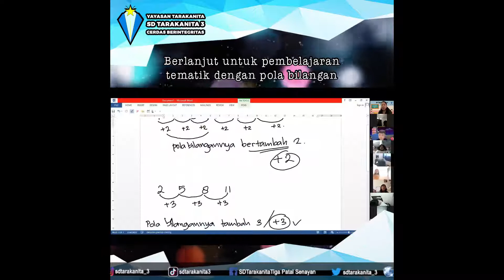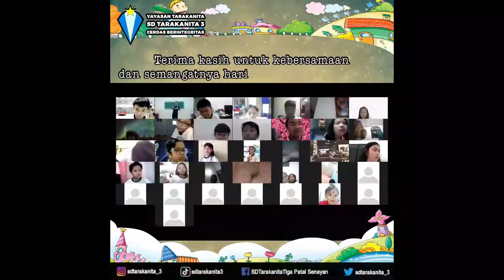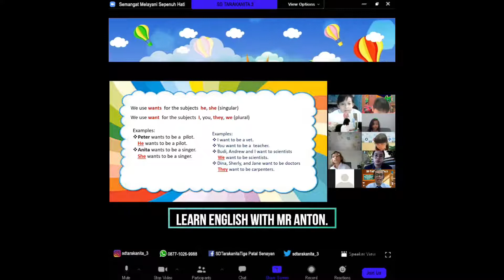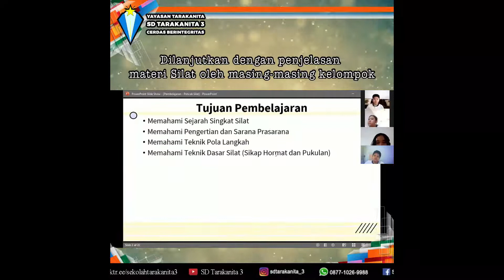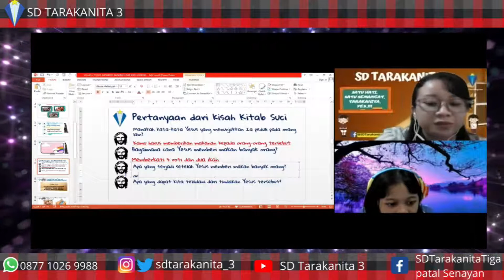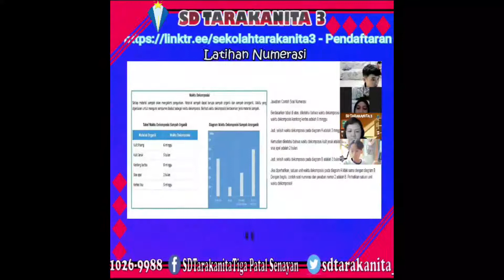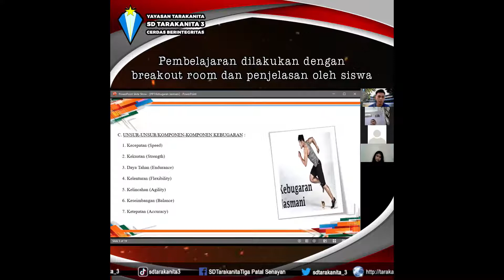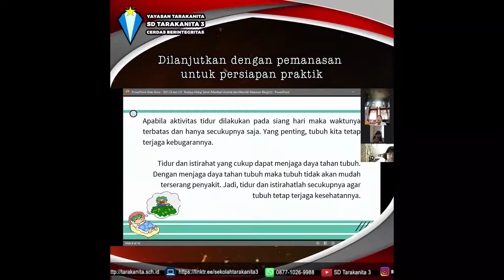Pembelajaran Daring SD Tarakanita 3 || pjjseru sdtarakanita3 || PJJ 18 - 29 Oktober 2021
Berikut adalah kegiatan PJJ (Pembelajaran Jarak Jauh) dan PTMT (Pembelajaran Tatap Muka Terbatas) dengan sistem Blended Learning yang kami lakukan bersama siswa-siswi pada taggal 18 - 29 Oktober 2021. Tetap sehat dan selalu semangat dalam pademi.

Salam Tarakanita!
Satu Hati,
Satu Semangat,
Tarakanita Yess!

Ayo bergabung bersama kami...!

PPDB 2022/2023 Sekolah Tarakanita 3 telah dibuka.
Mari, bergabung bersama Tarakanita 3!